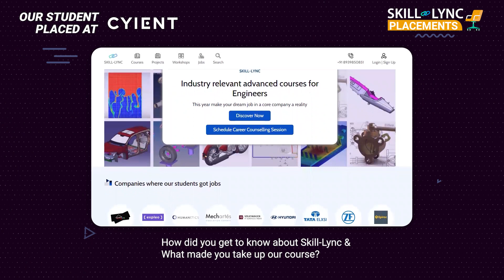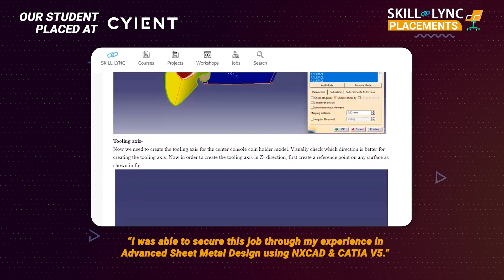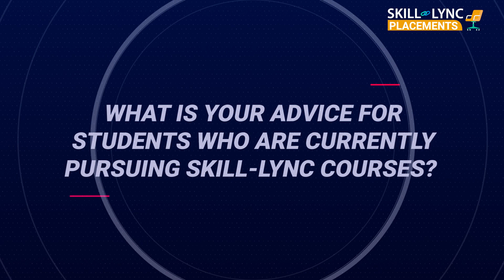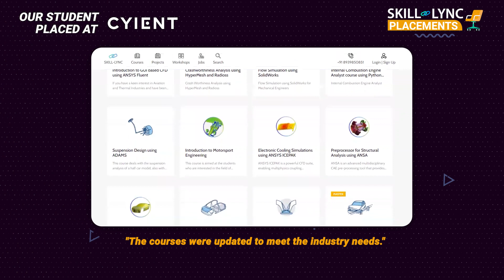Honest Skill-Lync Review | How Bayapu Upgraded His Skills with PG Program in CAD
A student of our PG Program in CAD, Bayapu Sri Siva Sai, has secured a position in Cyient; and speaks to us about his experience in Skill-Lync. He highlights the program modules that were crucial in his placement process. “Skill-Lync updates all courses according to the dynamic industry standards,” says Sri Siva Sai. Watch this video till the end to hear what he has to say.

Timestamps below:
00:06 - An introduction
00:21 - How he got to know about Skill-Lync
00:45 - His key takeaways from the course
01:26 - Relevancy of Skill-Lync’s project
02:05 - His experience with our career success team.
02:54 - His advice to current and aspiring engineers
03:22 - His thoughts about Skill-Lync
03:54 - How Skill-Lync’s course shaped his future

We wish Bayapu a great career ahead!

1. CATIA V5
2. Autodesk Alias
3. SolidWorks
4. Siemens NX CAD

Key features of this CAD design course are:
1. The course will give insights into CAD design and sub-domains of design, such as interior plastic trims, BIW sheet metal and wiring harness.
2. Industry experts with 6-25 years of experience in CAD design and mechanical engineering have curated the CAD certificate course.
3. Our experienced mentors will clarify your doubts through email and forum support.
4. Through our advanced CAD training, you will master the skills needed to land top design engineering jobs.
5. We conduct mock interviews, provide placement support for eligible students, and make them ace their job interviews.
6. Working on 35+ industry-level projects will give you hands-on experience with modern industry practices and enhance your employability quotient.

The automotive industry uses computer-aided design (CAD) as a powerful software tool for creating and modelling products. Over the years, the industry has used CAD  software with ease and accuracy to modernise labour operations and enhance product designs.
Creating, analysing, changing, optimising, and drafting product data to fulfil its design goal efficiently and effectively is one of the uses of CAD in the automotive industry. CAD training has become imperative for aspiring mechanical engineers today.

1. Design engineer(OEM/Tier 1)
2. Plastic design engineer
3. Sheet metal/ BIW design engineer
4. Product design engineer
5. Design and release engineer (D&R)
6. Wiring harness engineer/ designer
7. Seating design engineer

Post Graduate Program in CAD
Post Graduate Program in Automotive Design using CATIA V5
Post Graduate Program in Complete Passenger Car Design & Product Development
Post Graduate Program in Manufacturing Design
Post Graduate Diploma in Design and Development of a Passenger Car